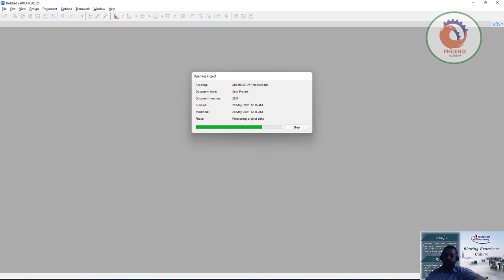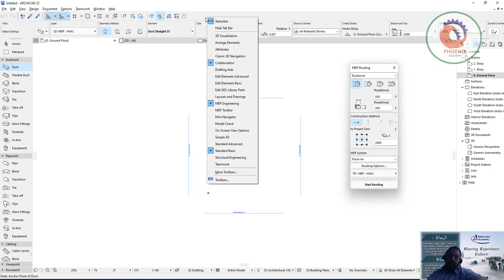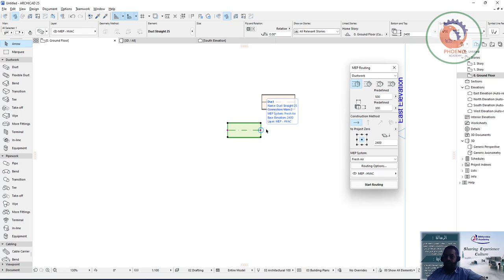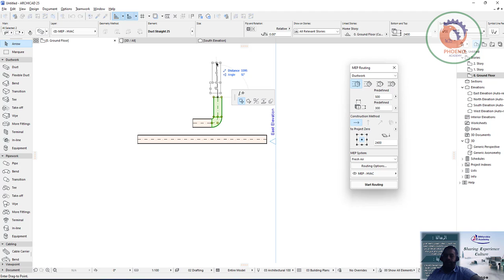ARCHICAD MEP ارشيكاد ميب كهروميكانيكال